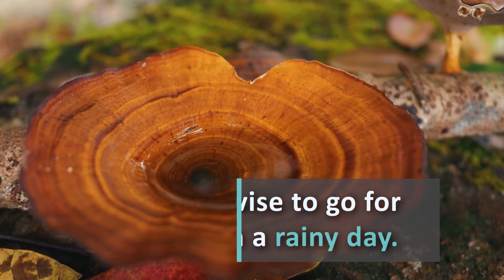Thailand Hiking – Tab Kak Hang Nak, Ao Nang, Krabi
Do you want to find out about one of the best hiking in Thailand?

In this travel video, we are exploring Tab Kak Hang Nak, Ao Nang, Krabi.

Tab Kak Hang Nak nature trail is not an easy hike but the viewpoint at the peak is well worth it.

If you want to find out more about  Thailand hiking keep watching to find out more about the best hike in Ao Nang, Krabi.

My channel is all about the life of a full-time traveler.

If you interested to check out what it takes to be a traveler or want to find out more information about the attractions around the world make sure to SUBSCRIBE and join our travel family.